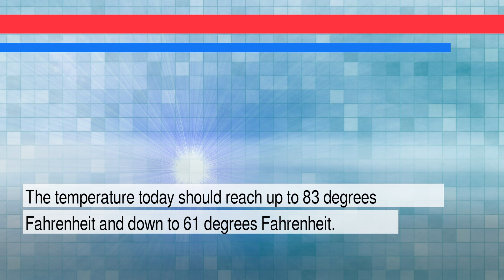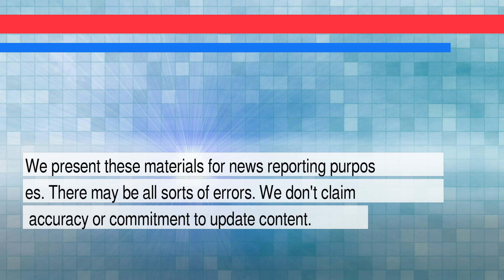News and Weather Forecast for Saturday March 05, 2022 in Austin, TX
The daily news+weather for Texas.Weather Forecast for Austin on Friday March 2022. This is an autogenerated weather and news report.